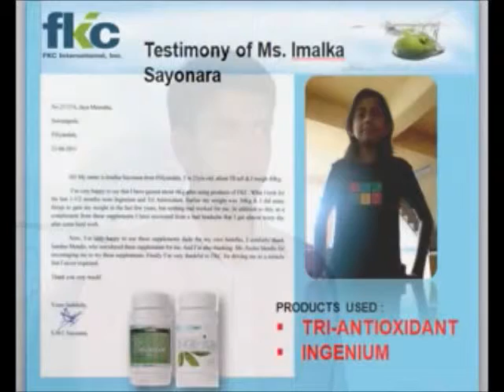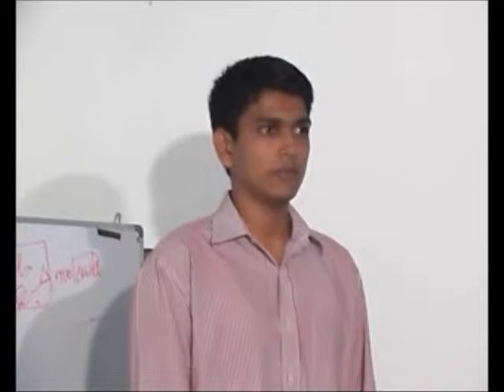FKC PRODUCT TESTIMONY - Sadun Mendis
Sadun Mendis